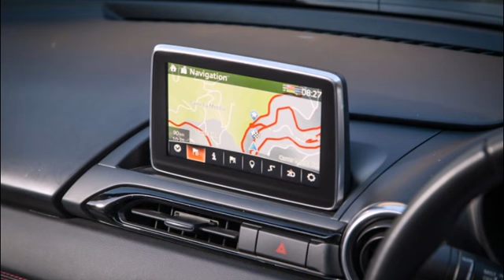Overview||2015 Mazda MX-5 1.5 review || Turbo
Самые крутые тачки, самоделки, трактора и спортивные авто - новинки